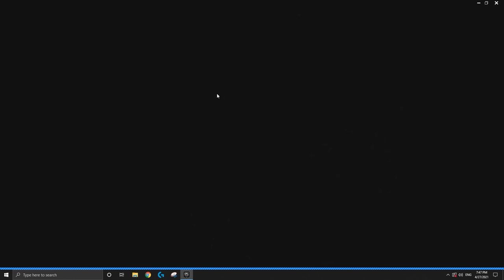*NEW* GLITCH BOW is HERE!